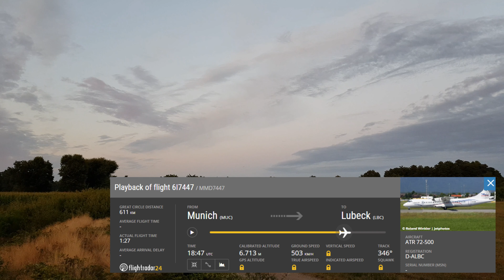[UHD/4K] Planespotting Lübeck - Lübeck Air-Landung aus München 3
Lübeck Air ist eine deutsche virtuelle Fluggesellschaft mit Sitz und Basis am Flughafen Lübeck-Blankensee. Alle Flugzeuge der Lübeck Air werden von der dänischen Fluggesellschaft Air Alsie betrieben, da Lübeck Air über kein eigenes Air Operator Certificate (AOC) verfügt. Daher werden die Flüge der Lübeck Air unter dem IATA-Code 6I der Air Alsie angeboten.